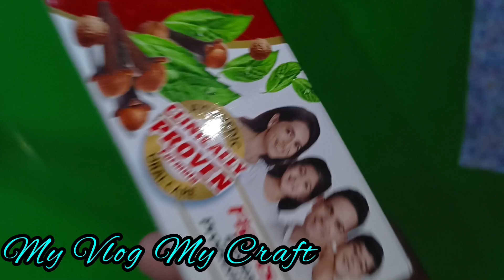DIY Making A Beautiful Handmade Bangles Stand ll Using Weast Paste Cover